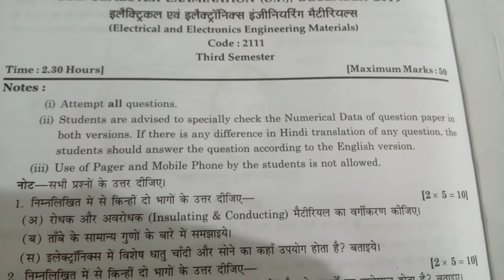polytechnic 3ed semester paper📄 2019